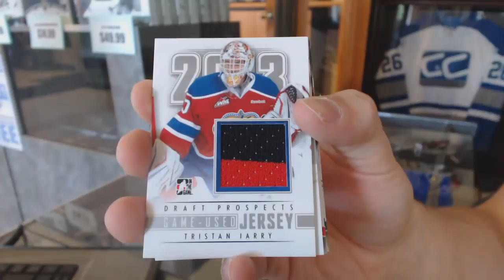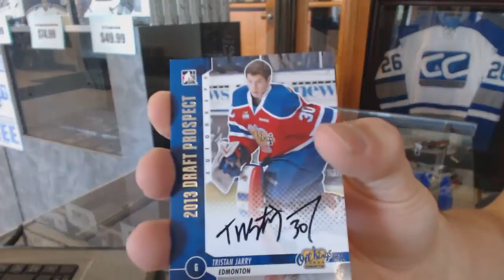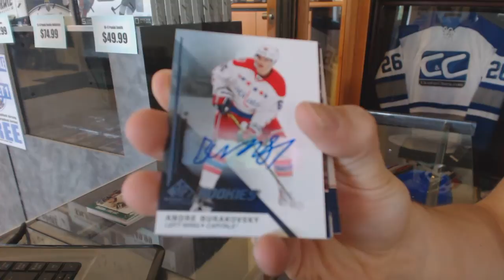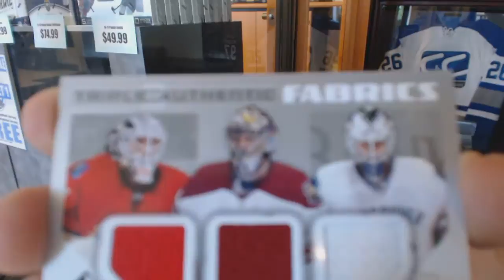Dfehr51's 12-13 ITG Draft Prospects & 14-15 UD SP Game Used Hockey Box Break